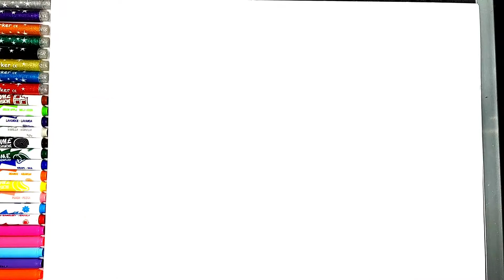💙💜🧡💛💚❤️Deseneaza o CASA pentru Copii | Masina de POLITIE | Invata culorile in ENGLEZA / ROMANA